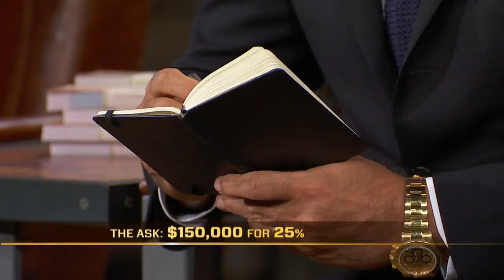A Pirate Ship In The Den? | Dragons' Den Canada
Cast and Crew of Pirate Life Adventures Theatre and Cruise sailed into The Den asking for $150,000 of The Dragons Doubloons for 25% of their pirate-themed entertainment company, but will their pitch lead them to the treasure?